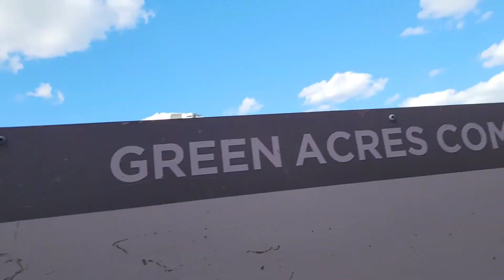Ann soti ansanm ave nou/vlog